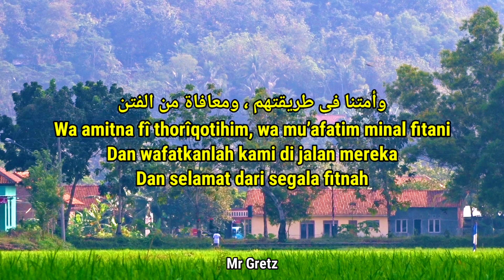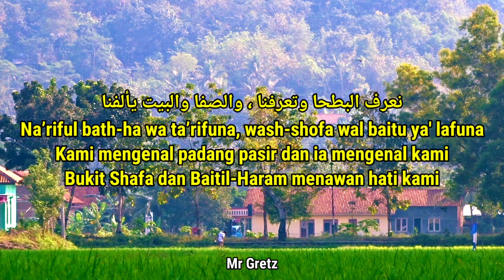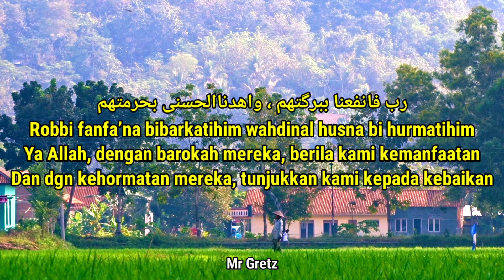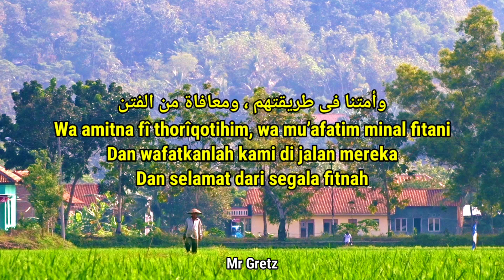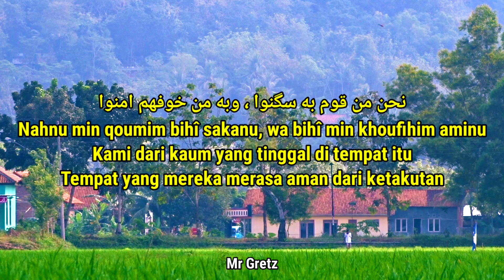Robbi Fan Fa'na Bibarkatihim PUJI PUJIAN SETELAH ADZAN JAMAN DULU - Sholawat Merdu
Lirik Arab Dan Arti Terjemahan Indonesia Robbi Fan Fa'na Bibarkatihim, Ya Rosulalloh Salamun 'Alaik

رب فانفعنا ببرگتهم ، واهدناالحسنی بحرمتهم

Robbi fanfa’na bibarkatihim wahdinal husna bi hurmatihim
Ya Allah, dengan barokah mereka, berila kami kemanfaatan, Dan dgn kehormatan mereka, tunjukkan kami kepada kebaikan

وأمتنا فی طريقتهم ، ومعافاة من الفتن

Wa amitna fî thorîqotihim, wa mu’afatim minal fitani
Dan wafatkanlah kami di jalan mereka
Dan selamat dari segala fitnah

يارسول الله سلام عليك ، يارفيع الشان والدرج

Ya Rosulalloh salamun ‘alaik, ya rofî’asy-syani waddaroji
Wahai utusan Allah, semoga keselamatan tetap padamu, Wahai yang berbudi luhur dan bermartabat tinggi

عطفة ياجيرة العلم ، ياأهيل الجود والگرم

‘Athfatai ya jîrotal ‘alami, ya uhailal judi wal karomi
Rasa kasihmu wahai pemimpin tetangga
Wahai ahli dermawan dan pemurah hati

وبأيات القرآن عنوا ، فاتئد فينا أخا الوهن

Wa bi ayatil qur-ani ‘unu, fatta-id fîna akhol wahani
Dengan ayat-ayat Al-Qu’an mereka mendapat inayah, Renungkanlah di hati kita, wahai yang berjiwa lemah

نعرف البطحا وتعرفنا ، والصفا والبيت يألفنا

Na’riful bath-ha wa ta’rifuna, wash-shofa wal baitu ya' lafuna
Kami mengenal padang pasir dan ia mengenal kami, Bukit Shafa dan Baitil-Haram menawan hati kami

نحن جيران بذا الحرم ، حرم الإحسان والحسن

Nahnu jîronum bidzal haromi, haromil ihsani wal hasani
Kami tetangga di tanah haram ini Tanah haram, Tempat berbuat baik dan memberi kebaikan

نحن من قوم به سگنوا ، وبه من خوفهم امنوا

Nahnu min qoumim bihî sakanu, wa bihî min khoufihim aminu
Kami dari kaum yang tinggal di tempat itu
Tempat yang mereka merasa aman dari ketakutan

Video Terbaru Selalu Di Aplod Setiap Hari Di Channel Santoso Mwbers Dan Mr Gretz